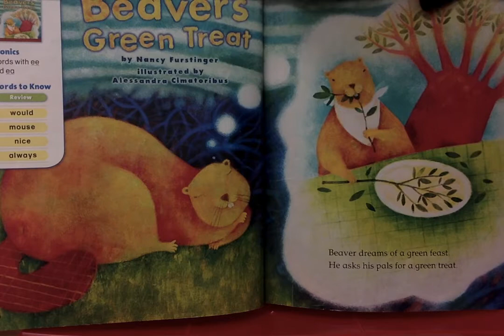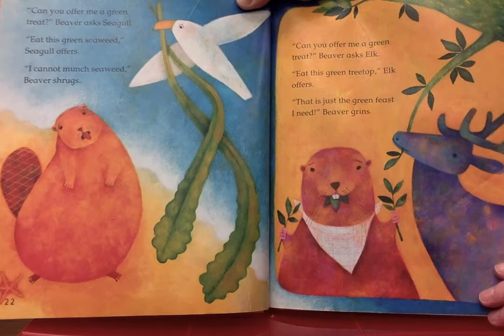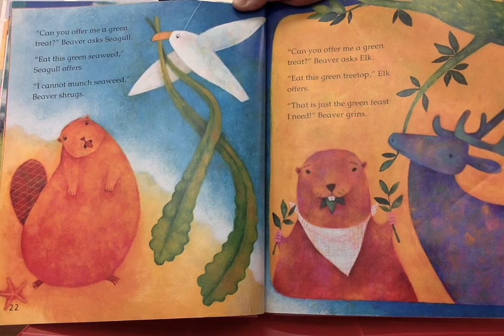Beaver's Green Treat